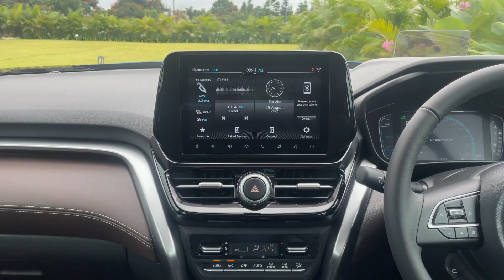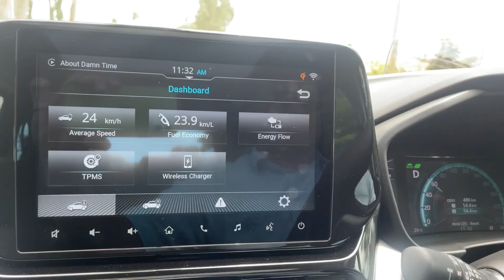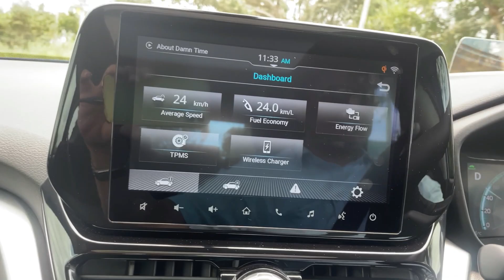Here's why this car will rock the market